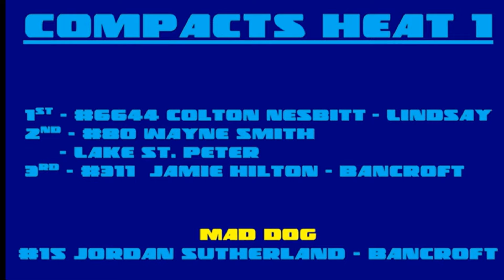2024 Coe Hill Fair Derby Mini Heat 1